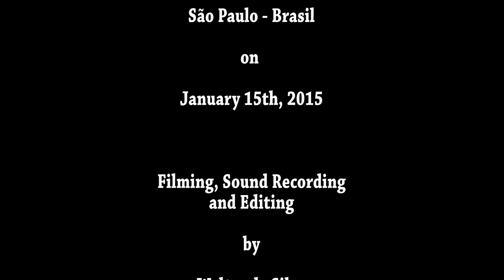The Gilbertos - Live no Sesc Pompéia - Bem Tarde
Uma das onze músicas do show do grupo The Gilbertos (projeto de Thomas Pappon), na Choperia do Sesc Pompéia, em São Paulo, em 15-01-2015, por ocasião do lançamento do quarto álbum intitulado 'Um Novo Ritmo Vai Nascer'. Filmagem, gravação de áudio e edição final: Walter de Silva, Hai-Kai Comunicação.